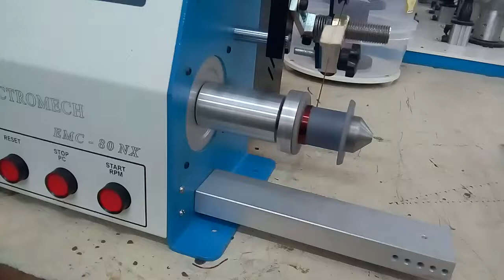SMPS Transformer Winding & Taping Machine